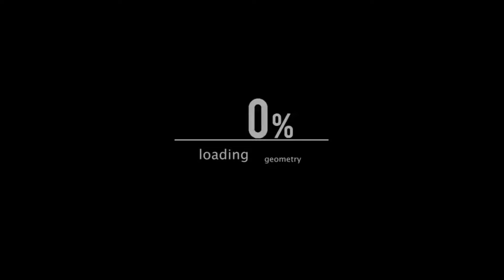এরা কি প্রানী নাকি সার্কাসের দল।হাসি থামাতে পারবেন না গ্যারান্টি। Animal funny Moments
আপনি যদি প্রানীদের সাথে সময় কাটান তবে আপনার সময় ভালো কাটবে।তাই দেখে নিন প্রানীদের কান্ড।